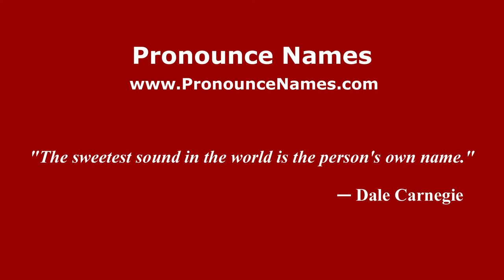How to pronounce Nikifor (Russian/Russia) - PronounceNames.com